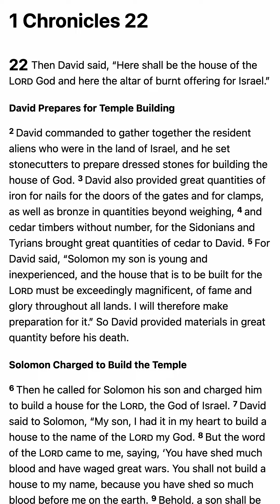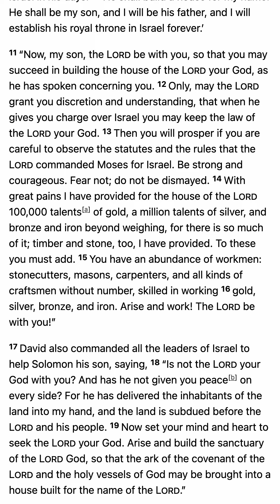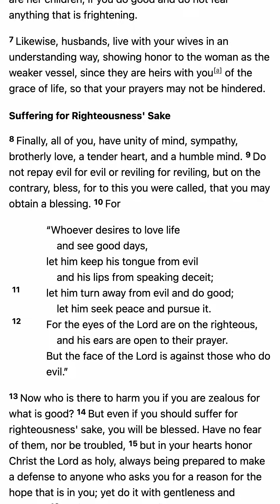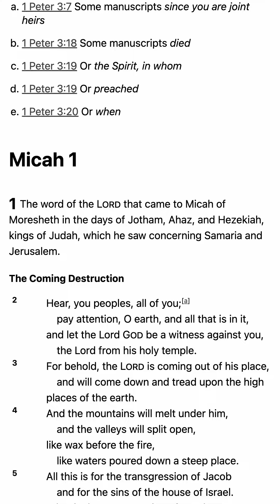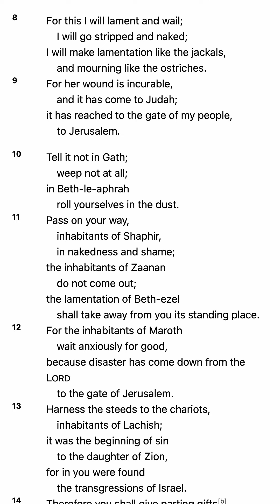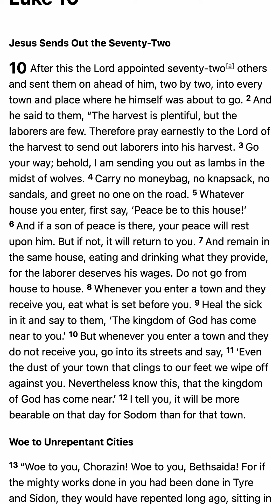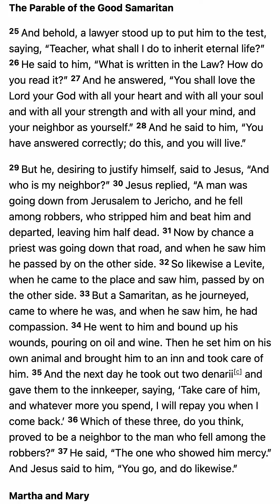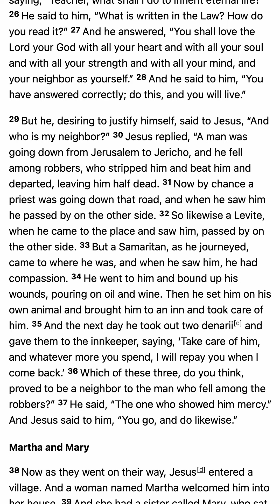M’CHEYNE BIBLE READING PLAN - November 26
M’CHEYNE BIBLE READING PLAN / FAMILY: 1 CHRONICLES 22; 1 PETER 3. SECRET: MICAH 1; LUKE 10. (ENGLISH STANDARD VERSION)